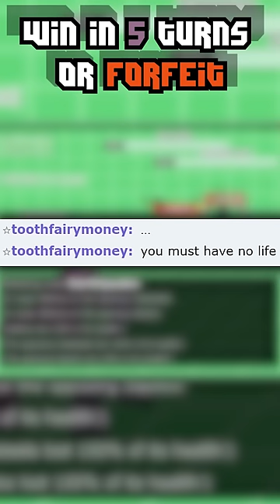CRUSHING A SALTY NOOB IN 5 TURNS